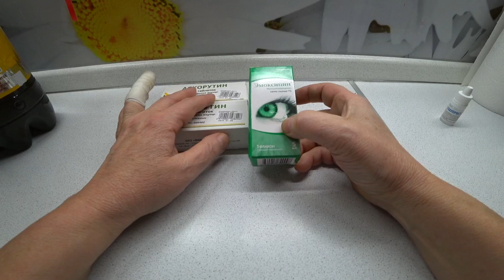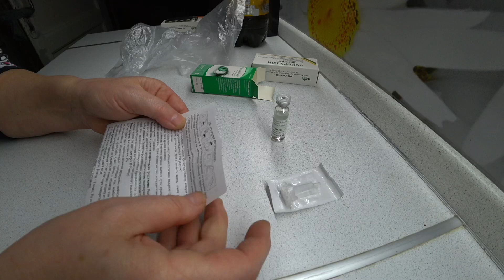Жизнь на даче / Ему всё смешно 🙈🤣🤣🤣 / По совету зрителей / Что нашла в доме 8 декабря 2020 г.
ВЛОГ День хлопот / Новая крыша для качелей / Мама и кирпичи 🤣 / Устала как 13-14 мая 2020 г.